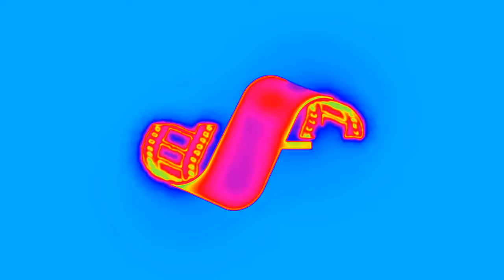You Only Die Once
(MUST SEE)  A MILE? A MOVING TRAIN? LAST BULLET?